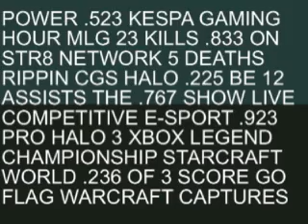Power Hour Opening1